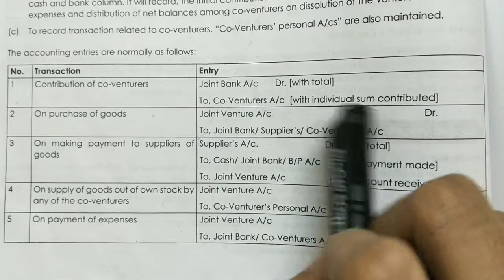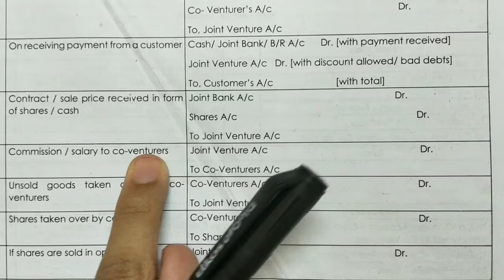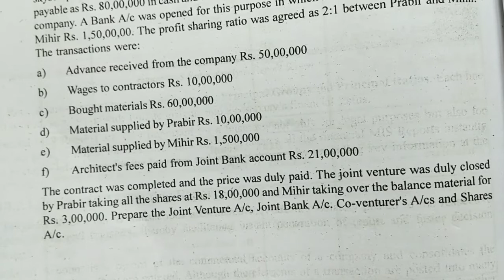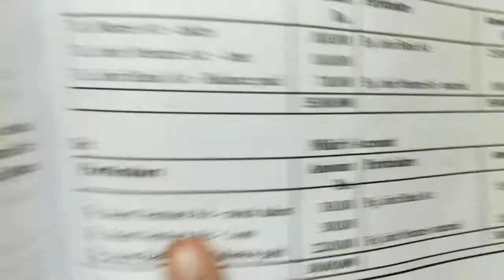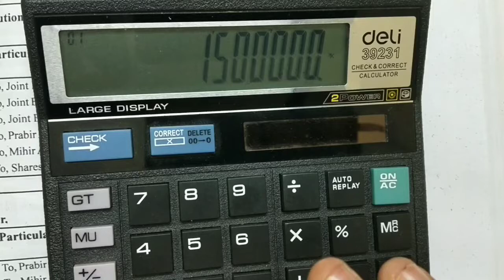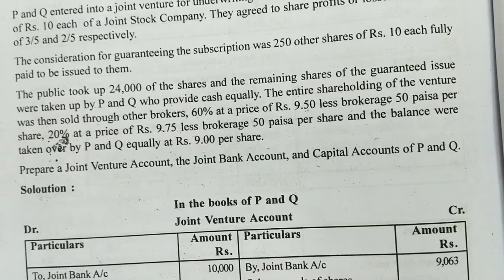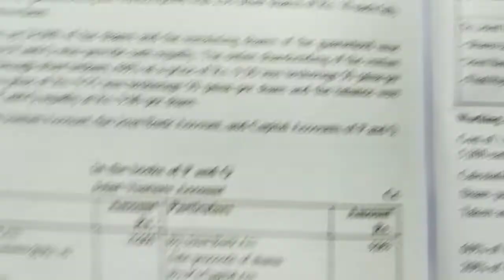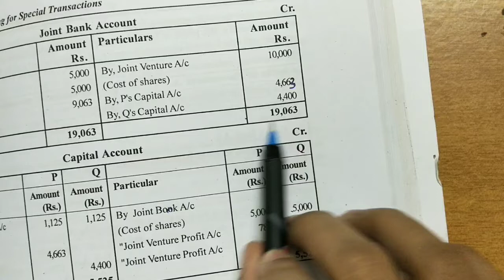ILLUSTRATION 20&21•JOINT VENTURE ACCOUNTS•MALAYALAM•CMA•FINANCIAL ACCOUNTING•@emisownworld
ILLUSTRATION 20&21•JOINT VENTURE ACCOUNTS•MALAYALAM•CMA•FINANCIAL ACCOUNTING•‎@Emi's Own World

ROCK YOUR STUDIES 🔥🔥🔥